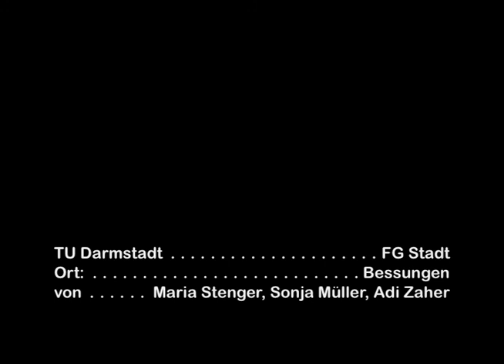City Film - Stadtfilm- in Darmstadt Germany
It's a short film, which describes the old quarter „Bessungen" and ist streets in Darmstadt. It was done by three students, who study architecture and city urban at the university of applying science of Darmstadt.